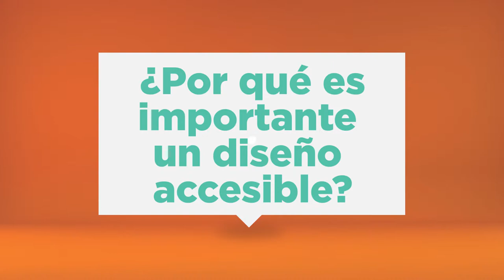Microaprendizaje: ¿Por qué es importante un diseño accesible?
Un video que explica por qué es importante un diseño accesible. Este recurso forma parte de la serie Microaprendizaje ¿Qué es? del área Accesibilidad, producida en el marco del plan Aprender Conectados.